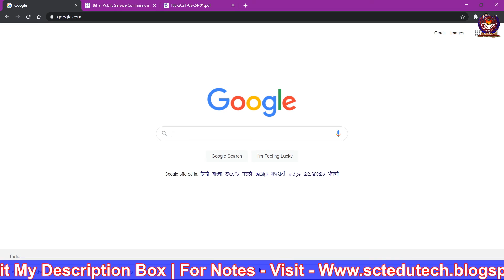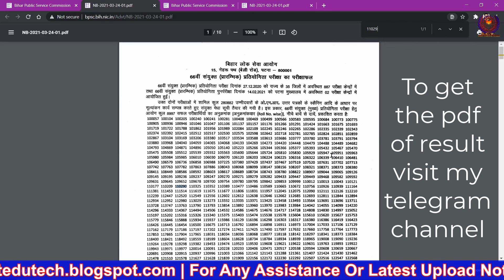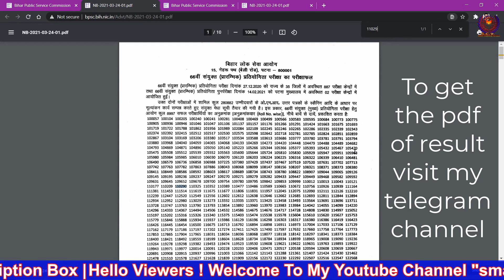66th BPSC Result Out/Preliminary Exam/जल्दी देखो /Cut Off/Male Female/BPSC 2021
66th BPSC Result Out/Preliminary Exam/जल्दी देखो /Cut Off/Male Female/BPSC 2021

Hi ! ,
About Video -
Friends !
aaj ki is video me ham 66th BPSC ke result ko kaise dekhna hai usko janege aur i hope ki apko is video se labh mila hoga...thank you so much .

useful links:-
Important links on other videos of computer:-